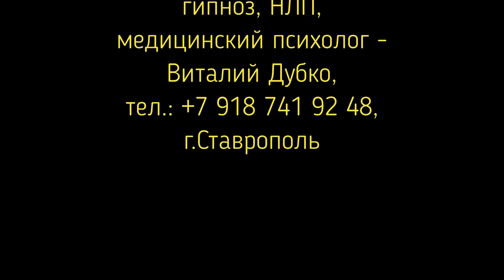ЛИЧНОСТЬ и СОЗНАНИЕ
ГИПНОЗ

Гипнотерапия  — это комплексный подход к решению эмоциональных проблем, поэтому при первом обращении она проводится не на разовой основе, а модулем.
Часто за один модуль можно успеть убрать все иррациональные установки. Освободив сознание от негативных ограничений, часто клиенты замечают, что ушла не только основная проблема, но и второстепенные.
Также иногда нужный результат достигается быстрее и остается время включить в работу другие запросы. Поэтому за один модуль мы часто успеваем проработать все, что мешало и ограничивало человека в жизни.
Тем не менее, все люди разные, и некоторые проблемы могут быть многослойными и требовать больше времени. Если вы ставите перед собой много разноплановых задач, понадобятся дополнительные сессии или модуль.
Как проводятся сессии:

▪️Продолжительность – от 1 до 1.5 часов
▪️С периодичностью 1-2 раза в неделю или в формате интенсива за 5 дней
▪️Сессии можно оплачивать по одной или модулем из 5 сессий
Перед записью на гипнотерапию обязательно проводится индивидуальная диагностика.
Диагностика – это анализ заявленной проблемы, что необходимо на начальном этапе, где и определяется форма дальнейшего взаимодействия. Так же, анализируются возможные противопоказания и  каким образом - работа при выявленном ограничении, может быть максимально полезной и экологичной.
Эмоционально-стрессовый терапевт, EMDR-практик, Нарративный психолог, специализация Классический и Эриксоновский гипноз, НЛП, медицинский психолог -
Виталий Дубко,
г.Ставрополь